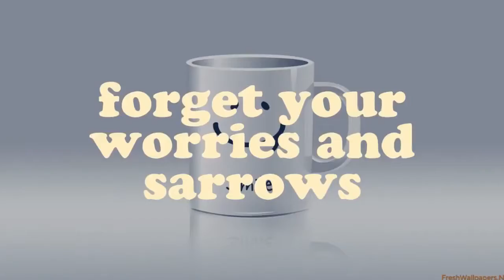05 मुंबई की लोकल ट्रैन में एक बेवड़ा चढ़ा, फिर क्या हुआ ? : Raju srivastav new comedy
A Drunker in Mumbai's local train, what happened?

Raju Srivastava was born on 25 December 1963, in Kanpur, India in a middle class Kayastha family. His father was a poet, Mr. Ramesh Chandra Srivastava known as Balai Kaka. Being a good mimic, Raju wanted to become a comedian since childhood.

Srivastav has performed in stage shows in India and abroad. He also launched a series of his audio cassettes and video CDs. He gained initial notice as an Amitabh Bachchan look-alike.

He started his career by doing small roles in Bollywood films. He had a part in the Rajshri movie Maine Pyar Kiya and other small roles in various movies such as Baazigar & Bombay to Goa. He worked as an actor cum comedian with Bollywood movie Aamdani Atthani Kharcha Rupaiyaa.

He entered comedy in the talent show The Great Indian Laughter Challenge and finished as second runner-up, subsequently taking part in the spin-off, The Great Indian Laughter Challenge - Champions, in which he won the title of "The King of Comedy".

He participated in Big Boss - 3, Indian counterpart of Big Brother. After staying in the house for more than two months he was voted out on December 4, 2009.

He participated in the comedy show Comedy Ka Maha Muqabla.[1] In 2013, Raju along with his wife participated in Nach Baliye 6 which is a dance couple show on Star Plus. He also appeared on Comedy Nights with Kapil.

He also appeared in a show called Mazaak Mazaak Mein a.k.a. 'The Indian Mazaak League'. It was a stand up comedy show which aired on Life Ok. Popular cricketers Harbhajan Singh and Shoaib Akhtar were the judges of the show.

Uttar Pradesh Chief Minister Akhilesh Yadav's Samajwadi Party fielded Srivastava from Kanpur in the 2014 Lok Sabha election.[2] But on 11 March 2014, Srivastava returned the ticket, saying he was not getting enough support from the local units of the party.[3][4] After that he joined Bhartiya Janta Party on 19 March 2014.[5][6][7]

Prime Minister Narendra Modi nominated him to be part of the Swachh Bharat Abhiyan. Since then he has been promoting cleanliness through his events in different cities. He has made various music videos for promoting cleanliness. He has also shot various TV commercials and social service message videos for Swacha Bharat Abhiyaan.
Cinema
Year Name Role Notes
1988 Tezaab  Cameo role
1989 Maine Pyaar Kiya Truck Cleaner
1993 Baazigar College Student
Mr. Azaad
2001 Aamdani Atthani Kharcha Rupaiyaa Baba Chin Chin Choo
2002 Waah! Tera Kya Kehna Banne Khan's assistant
2003 Main Prem Ki Diwani Hoon Shambhu, Sanjana's servant
2006 Vidyaarthi: The Power of Students Inspector JK
2007 Big Brother Autorickshaw Driver & Rizwan Ahmed
Bombay to Goa Anthony Gonsalves
2010 Bhavnaon ko Samjho Daya from Gaya
Barood : (The Fire) - A Love Story'
2017 Toilet: Ek Prem Katha
Firangi  special appearance

Funny clips, Stand up comedy, Kapil nights, Kapil funny videos, Kapil sharma show, Sharma, Kapil, Kapil sharma
Youtube, फनी वीडियो, राजू श्रीवास्तव कॉमेडी वीडियो,